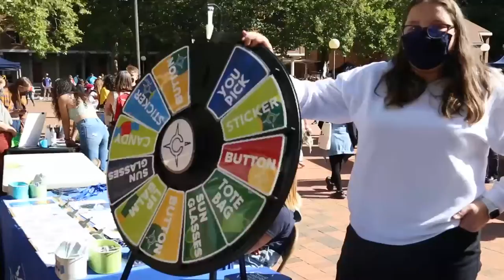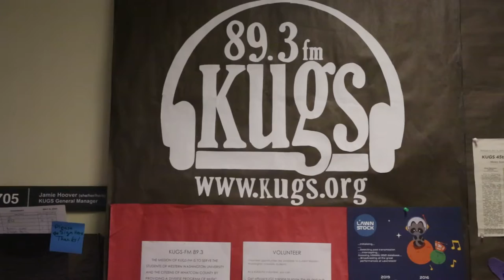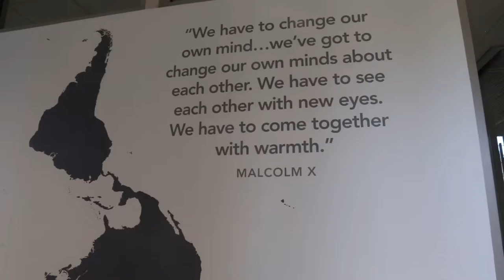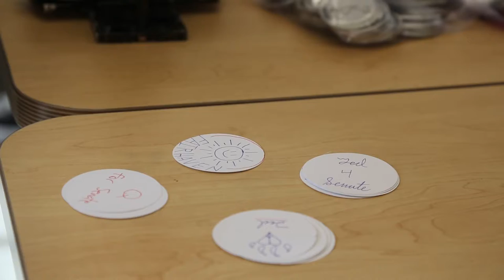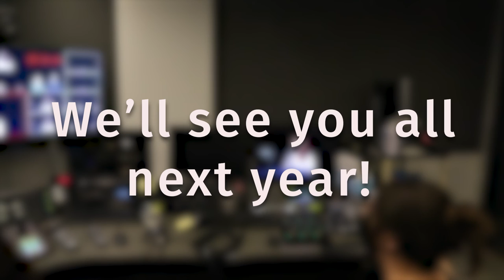AS Year in Review 2021-2022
This year Western was bountiful with new events, clubs and so many more opportunities to connect! The Associated Students put on a variety of these opportunities, and we were so glad to see you all engaging!

With the year coming to a close, we wanted to thank all of the hard-working AS offices and employees with a Year in Review video. Check it out, and keep your eyes peeled for folks you know! This footage is from various events throughout the year, and features every AS office.

Thank you for a fun-filled, community-building academic year and we can’t wait to see you in the fall!

Video description: Students engage in events put on by the Associated Students. Uplifting music plays in the background. Each office from the AS is represented.

SAIRC Drag Show photos by Sophia Nunn from the AS Review
Music: waves.mp3 by Holizna, Treasure by Ketsa, Deeply Inside Free by Lobo Loco